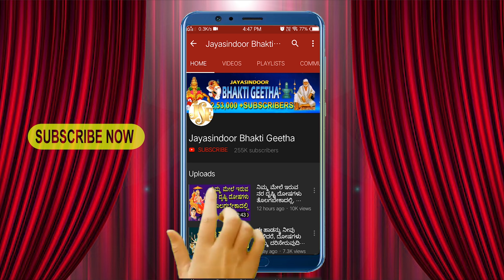NAVRATRI SPECIAL 2021 | Sri Bhuvaneshwari Ashtakam | Dasara Songs | Jayasindoor Bhakti Geetha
Song Name: Sri Bhuvaneshwari Ashtakam
Singer: Namratha Rajesh
Lyrics: Adi Sankaracharya
Album No: JSE-1150
Similar Searches:
Bhakti Songs
Bhakti Songs Kannada
Devotional Songs
Jayasindoor Songs
Bhakti Geethalu
Kannada Songs
Kannada Bhuvaneswari Devi Devotional Songs
Kannada Bhuvaneswari Devi Songs
Bhuvaneswari Devi Songs
Bhuvaneswari Devi Devotional Songs
Bhuvaneswari Devi Videos
Bhuvaneswari Devi's Powerful Songs
Lord Bhuvaneswari Devi's Powerful Songs
Lord Bhuvaneswari Devi Devotional Songs
Lord Bhuvaneswari Devi Bhakthi Geethalu
Bhuvaneswari Devi Bhakthi Geethegalu
Bhuvaneswari Devi Bhakthi Songs
Bhuvaneswari Devi Devotional Video Songs
Bhuvaneswari Devi's Latest Songs
Bhuvaneswari Devi Kannada Geethegalu
Bhuvaneswari Devi Songs
Bhuvaneswari Devi Songs Devotional
Bhuvaneswari Devi Songs In Kannada
Bhuvaneswari Devi Songs Kannada
Bhuvaneswari Devi Kannada Devotional Songs
Bhuvaneswari Devi Kannada Songs
Bhuvaneswari Devi Video Songs
Bhuvaneswari Devi Geethegalu
Songs of Bhuvaneswari Devi
God Songs
Sri Bhuvaneshwari Ashtakam Songs
Namratha Rajesh Songs
Adi Sankaracharya Songs